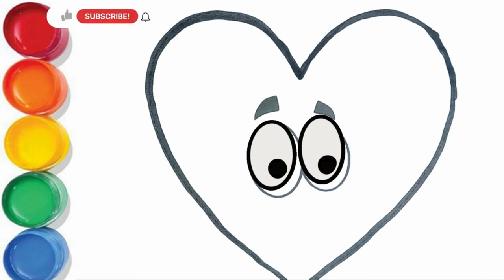Draw Hearts Coloring For Kids & Toddlers Kids Colour & Art 🎨